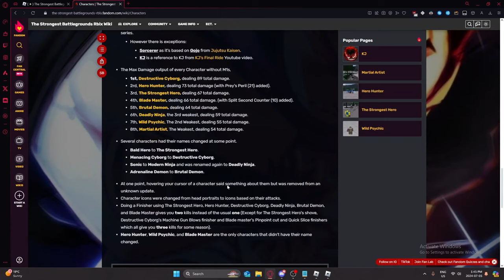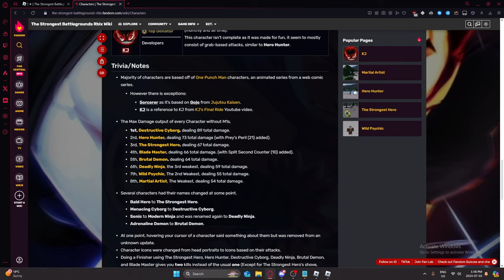what is the TRUE best CHARACTER | strongest battlegrounds